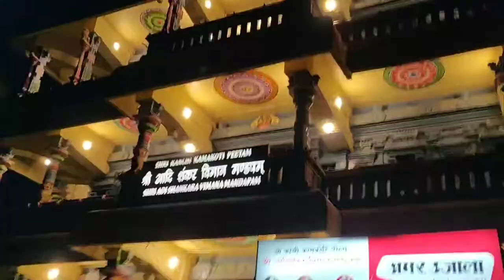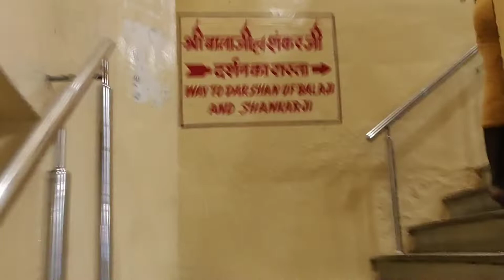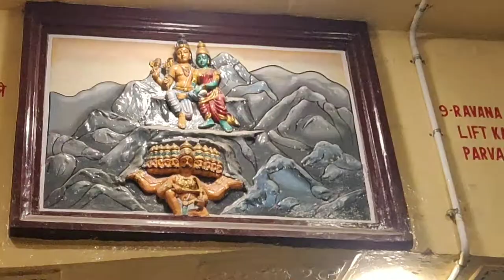திரிவேணி சங்கம் allahabad 2022| Triveni Sangam boating|| Temples ||North India video part-4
we visited allahabad temples and holy river  sangam and took bath and gone by boating .
the person as guide in boat shared his experience and said the rules that are followed in that places .
**i uploaded many North India places like Ayodhya,gaya, varnasi and some holy places.**

Video editing App :
V-N editor: